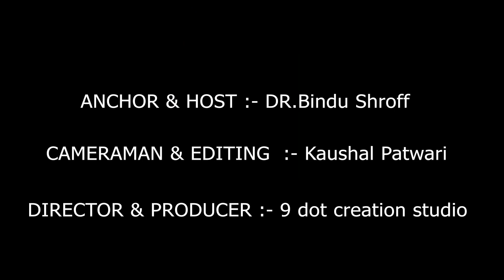EPISODE 08 Healthy Snacks And Tiffinbox Recipe Banana SesamePanCake || DR.BINDU'S COOKING SHOW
EPISODE 08 Healthy Snacks And Tiffinbox Recipe Banana PanCake

All Episodes of DR.BINDU'S COOKING SHOW

ANCHOR & HOST :- Dr.Bindu Shroff
CAMERAMAN & EDITING  :- Kaushal Patwari
DIRECTOR & PRODUCER:- 9 dot creation studio